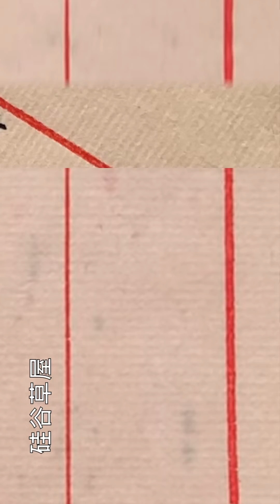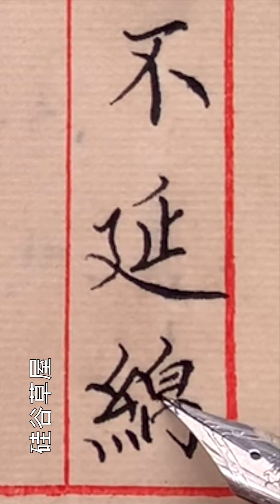【寫字心得】如果一定要把字寫成字帖裡面一模一樣 只會把字寫死 毫無個性